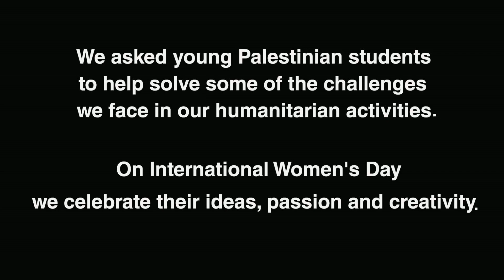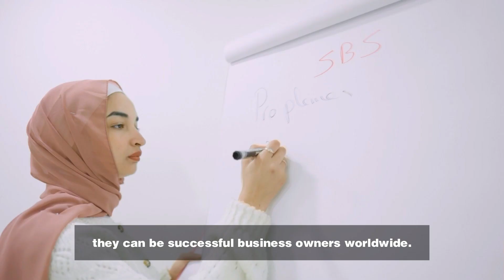IWD 2023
We asked young Palestinian students to help solve some of the challenges we face in our humanitarian activities. On International Women's Day we celebrate their ideas, passion and creativity.